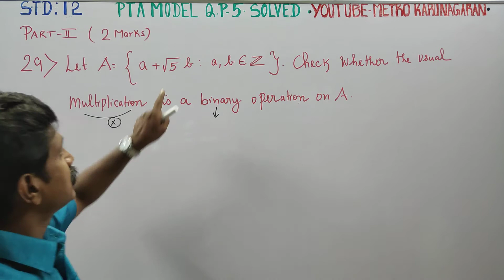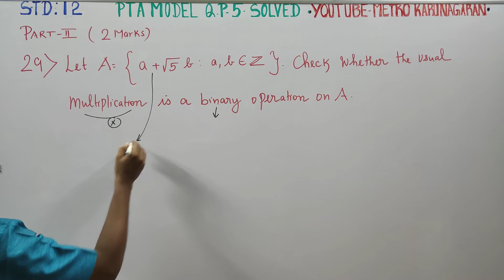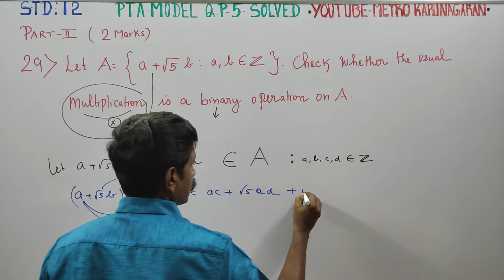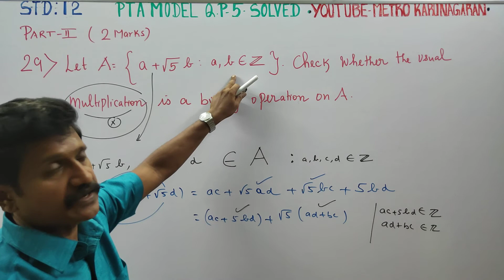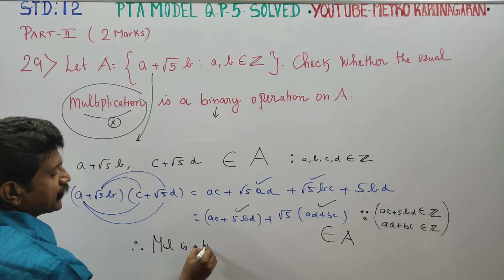12th Std Maths PTA Model-5 (29) Let A= { a+√5b: a,b belongs to Z. Check whether usual multiplication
12th Std MATHEMATICS